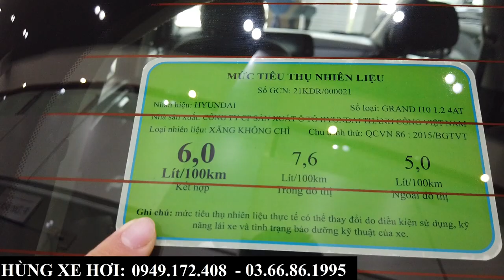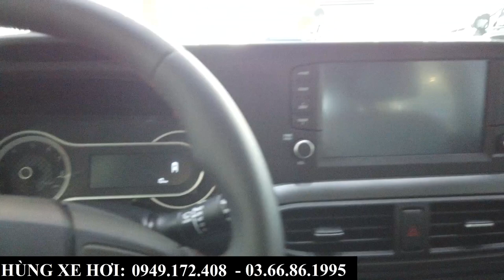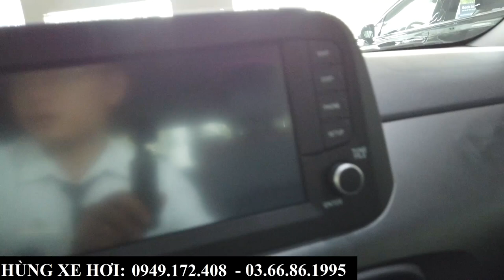"Giảm Đôi Đường"- Hyundai I10 Tổng Lăn Bánh Tại Băc Ninh Tháng 6/2023 | Giá Lăn Bánh Rẻ Nhất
+ Hotline Tư Vấn: 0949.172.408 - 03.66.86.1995